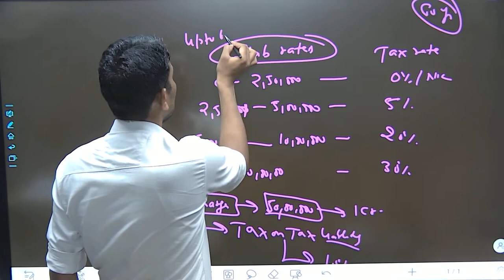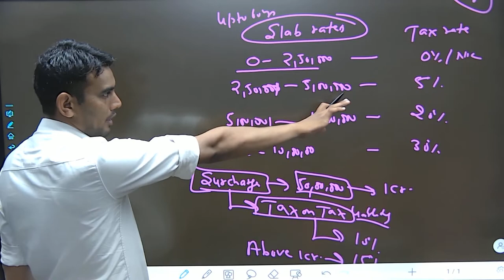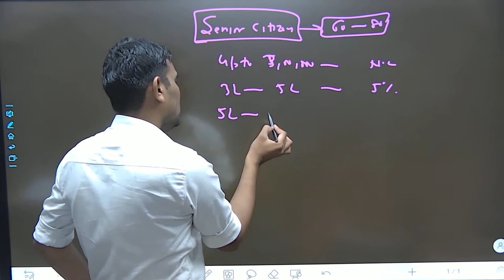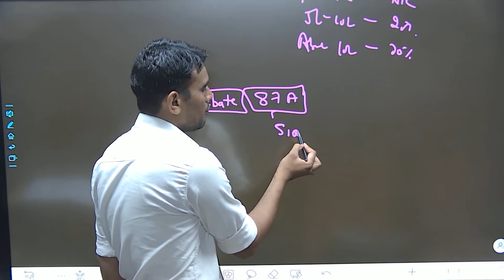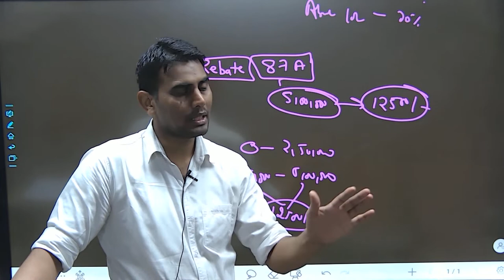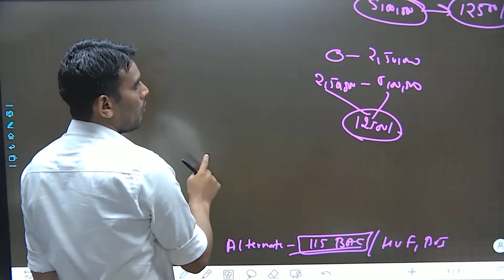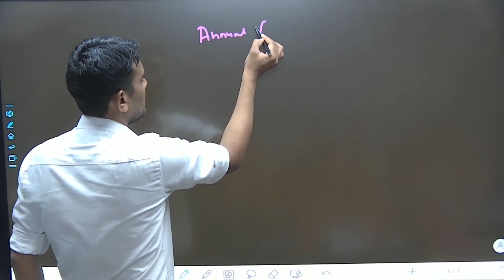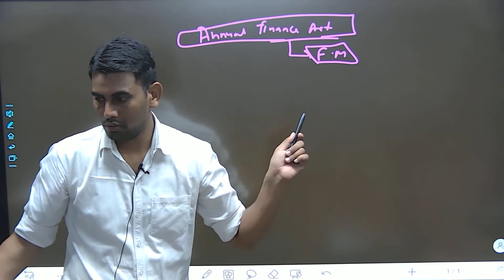Income Tax-2 II Slab Rates II